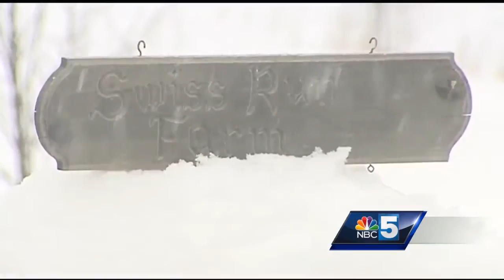Vermont Westminster Dog Winner